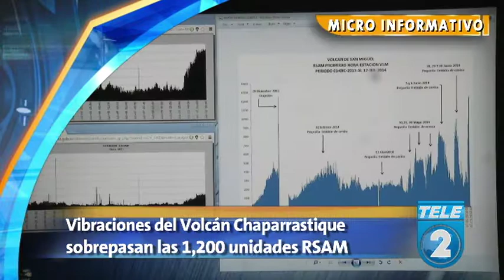micro teledos sabado 12 julio web